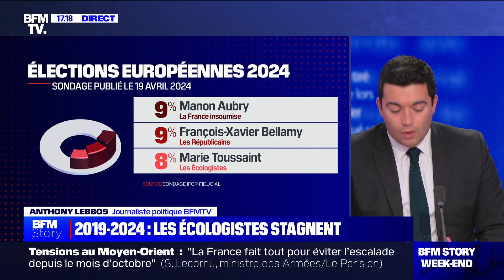A69, Européennes 2024: débat entre David Cormand, 2e de la liste écologiste, et Antoine Armand (RE)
FR - Manifestation anti-A69, campagne des Européennes 2024 pour Marie Toussaint et Valérie Hayer: débat entre David Cormand, 2e de la liste écologiste menée par Marie Toussaint, ancien Secrétaire national d'EELV (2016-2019), co-président de la délégation Europe Écologie au Parlement européen, et Antoine Armand, député Renaissance de Haute Savoie et porte-parole du groupe à l'Assemblée nationale - dim 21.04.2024 - Paris, France.